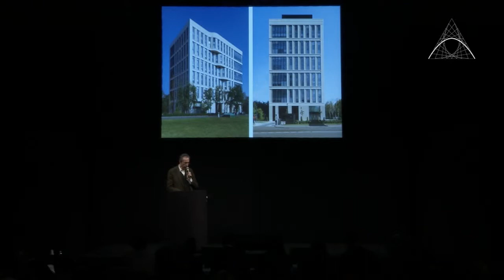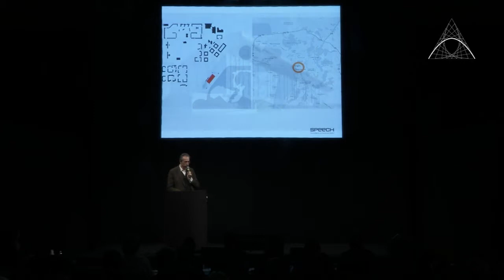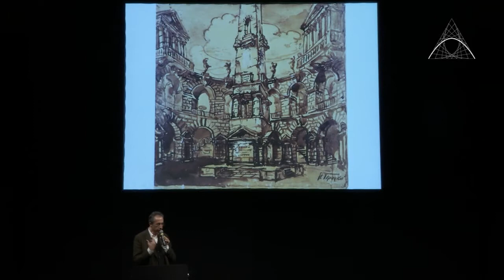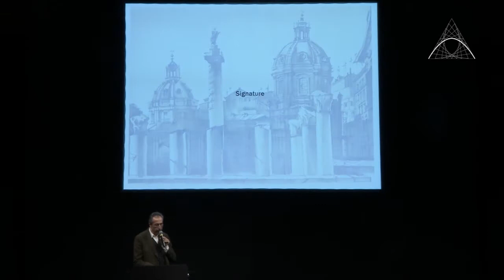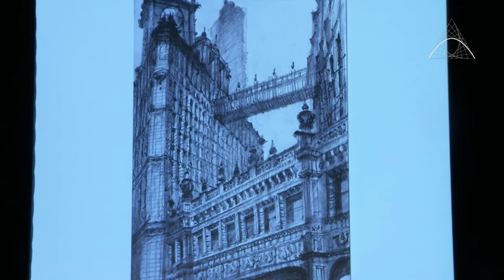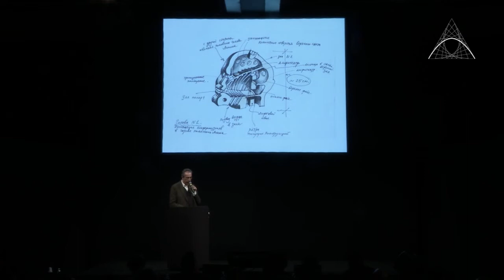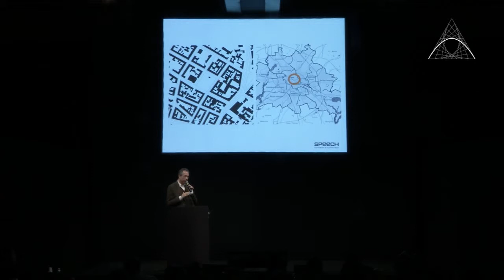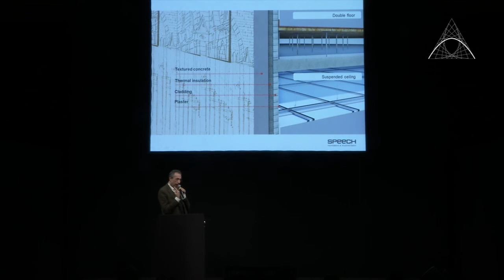Archmarathon: speech Speech Tchoban & Kuznetsov - Project Museum for Architectural Drawing